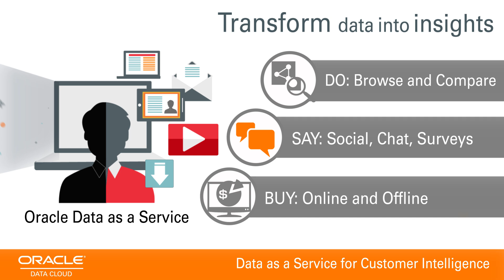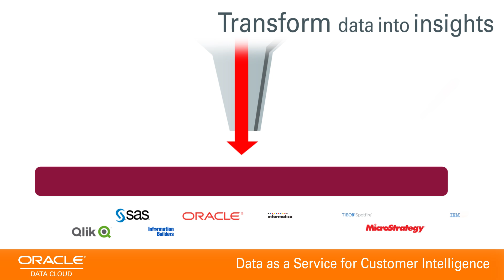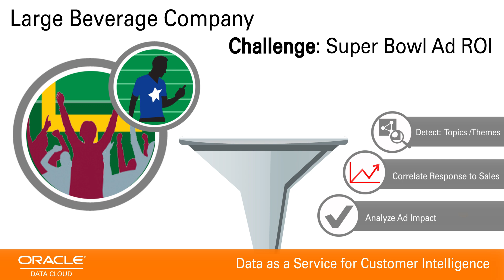Oracle Data as a Service for Customer Intelligence Product Overview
Learn how Oracle Data as a Service for Customer Intelligence drives actionable insights from unstructured customer and social data. Listen to customer voices and understand their unique needs across channels to gain valuable market advantage.